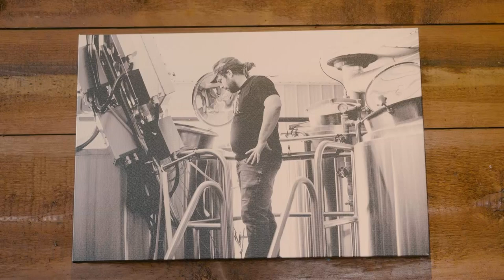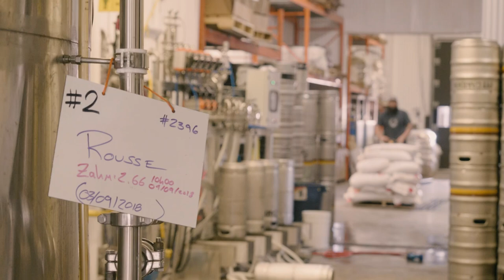Artistes de la bière: Pit Caribou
Localisé dans la ville de Percé, la microbresserie Pit Caribou a comme source d'inspiration la Gaspésie et ses beaux paysages. Le propriétaire Francis nous raconte un peu l'histoire de cette microbrasserie et explique comment elle est devenue la pionnière dans la fabrication des bières à fermentation spontanée.